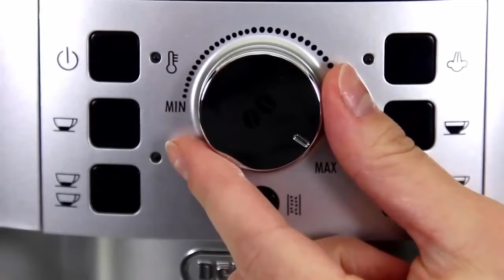Как выбрать кофемашину